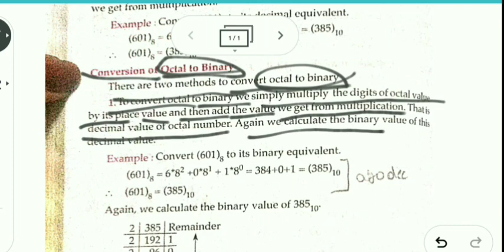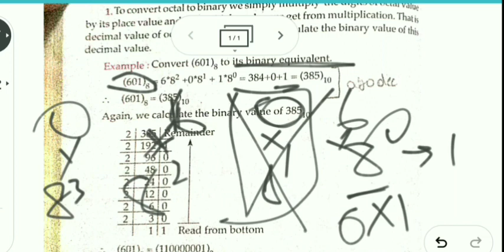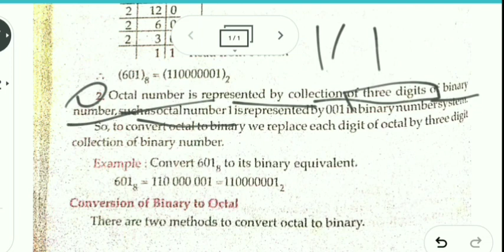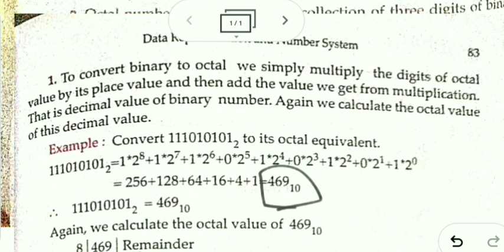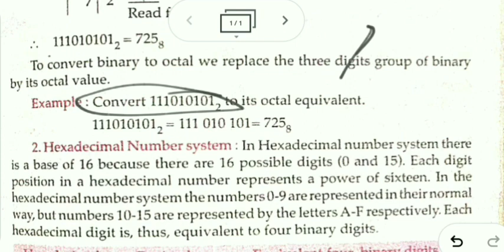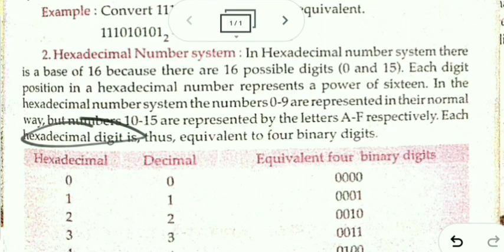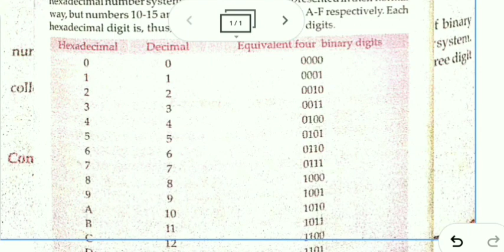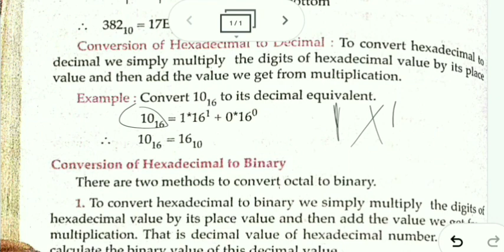7.2 Conversion of Number System in Computer in Hindi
Conversion of Number System in Computer in Hindi | Number System Conversion